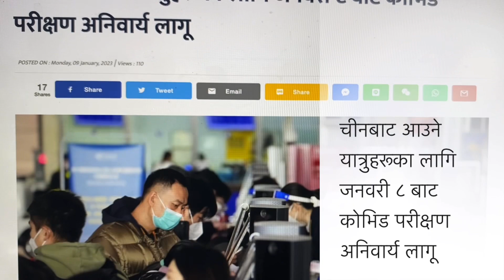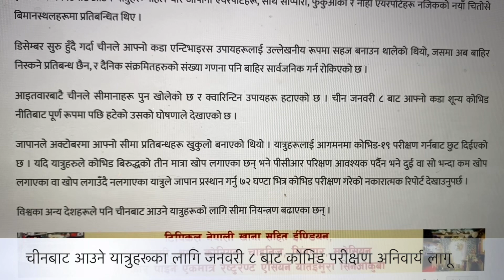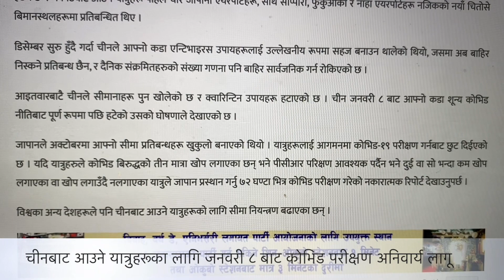चीनबाट आउने यात्रुहरूका लागि जनवरी ८ बाट कोभिड परीक्षण अनिवार्य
चीनबाट आउने यात्रुहरूका लागि जनवरी ८ बाट कोभिड परीक्षण अनिवार्य लागू